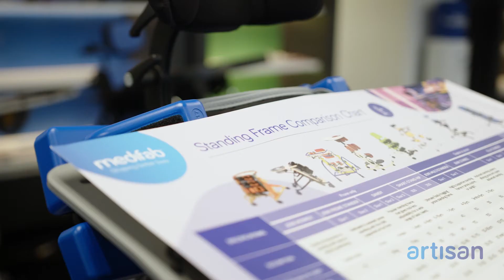Artisan by Medifab - Introduction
The team here at Medifab have always loved to make creative solutions for the clients we help out. No two people are the same, so sometimes it takes a ‘little extra’ than what is simply ‘off the shelf’  to send someone away with what they ultimately need on their wheelchair or seating solution.

Putting brackets and bolts together to form special supports and fashioning amazing shapes out of foam… It’s in the blood of a lot of the staff here – we just love what we do! That’s why we have recognised this unique talent with a dedicated offering; ‘Artisan by Medifab’!

Watch this video to see it in action at Medifab Auckland, and hear how we can provide tailored comfort for your clients, in an surprisingly fast timeframe.